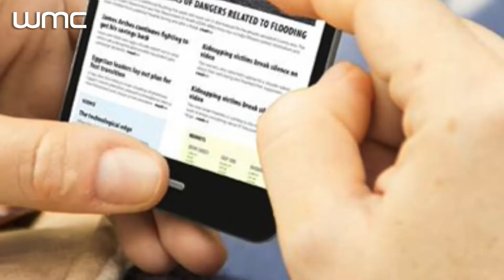News Package Produced by WMC Trainees- Peshawer (May 2022 - Group A)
News package produced by the trainees of five-day electronic media workshop on '"Freedom of Expression: Social Media and Information War" in Peshawar.